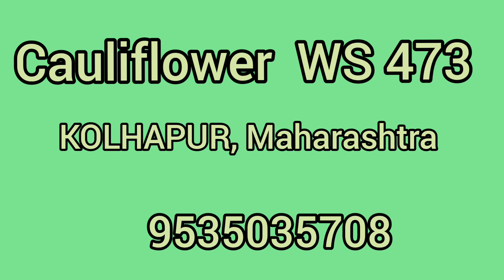Cauliflower WS 473,Kolhapur Maharashtra September 2022